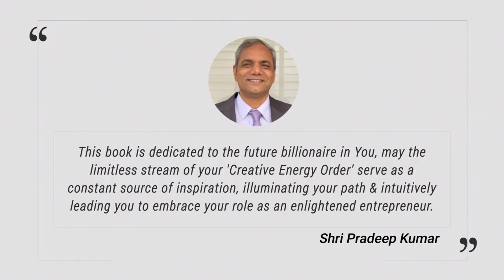CREATIVE ENERGY ORDER | SHRI PRADEEP KUMAR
Embark on a transformative journey of creativity with Shri Pradeep Kumar's inspiring book trailer for "Creative Energy Order"! Dive into the depths of your imagination and unlock the limitless potential within you.

In this captivating trailer, Shri Pradeep Kumar invites you to harness the power of creative energy and bring your ideas to life. Discover practical techniques, insightful wisdom, and actionable steps to fuel your creative endeavors and manifest your dreams.

With dynamic visuals and thought-provoking narration, this trailer offers a glimpse into the boundless possibilities that await when you tap into your creative energy. Whether you're an artist, entrepreneur, or simply someone seeking to infuse more creativity into your life, "Creative Energy Order" will empower you to unleash your creativity and spark positive change.

Prepare to unleash your imagination, ignite your passion, and embark on a journey of self-discovery and innovation. Watch the trailer now and awaken the creative genius within you!